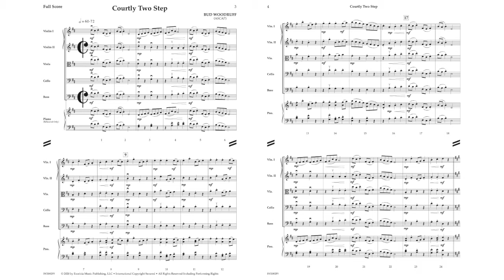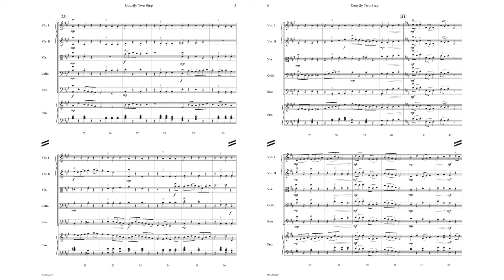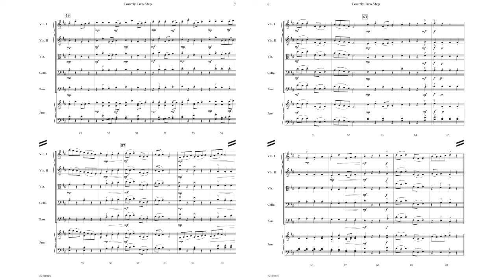Courtly Two Step - Bud Woodruff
This charming new work for developing string orchestra is great for showcasing your sections. Each section has a feature in this light-hearted new tune, making it not only a wonderful teaching piece but a great work for concert programs.